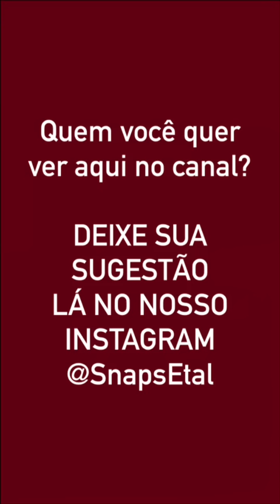Munik encontra fãs no aeroporto (ex-BBB) - 20/07/2016 [@munikbarbosa]